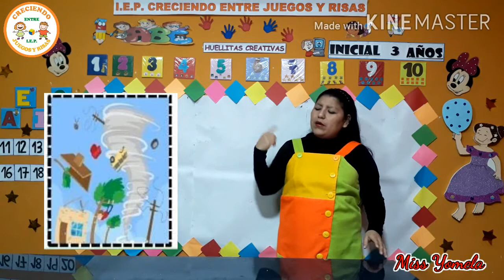DESASTRES NATURALES - 3 AÑOS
MISS YOMELA